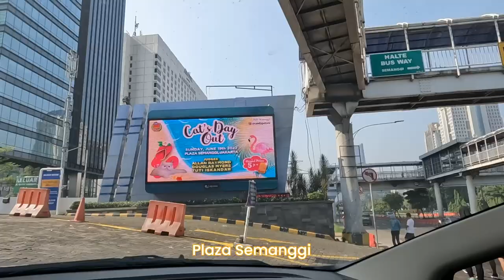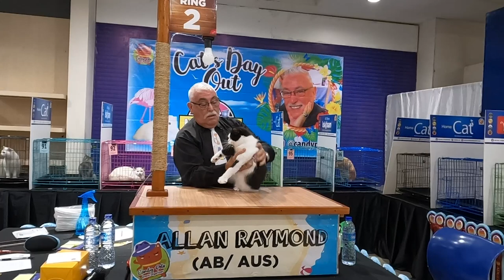KUCING KAMPUNG IKUT KONTES, BAWA PULANG SEMUA ROSET!!??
Milea dan Jack ikut KONTES?? Dengan milea si kucing kampung dan Jack si jagoan lama, apa ga ketar ketir tuh kocheng lainnya? Yuk saksikan keseruan Jack dan Milea pada acar FunShow 19 Juni di Plaza Semanggi!